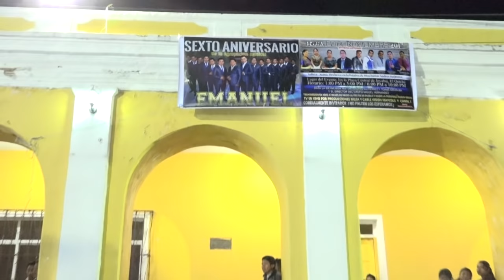AGRUPACION EMANUEL. Como podre pagarte señor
Agrupacion Emanuel 2018. música cristiana de Guatemala